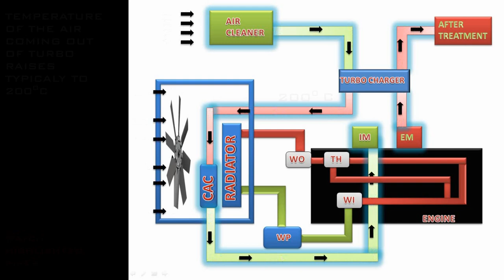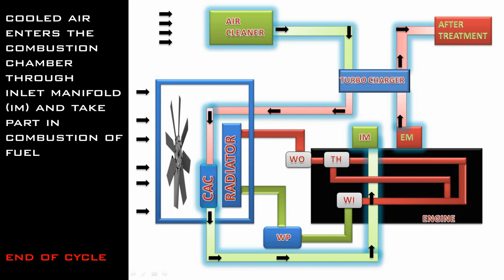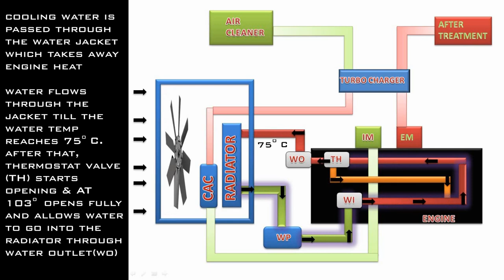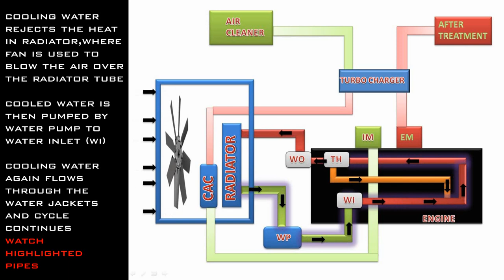HOW ENGINE COOLING SYSTEM WORKS | ANIMATION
In this video i have shown how engine cooling system works,
there are two parts of cooling we have discussed in this video
one is air cooling system and engine cooling system by water
in air cooling system water coming out of turbo charger is cooled with the help of charge air cooler
in engine cooling by water, the radiator is used to reduce the engine temperature
How Engine Cooling System Works
Watch the animated video on how the engine cooling system in an automobile works

A vehicle’s engine-cooling system serves not just to keep the engine cool, but to also keep its temperature warm enough to ensure efficient, clean operation. System components include a radiator to dissipate heat, a fan or fans to ensure adequate airflow for radiator cooling, a thermostat valve that opens when the desired operating temperature is reached and a water pump (or coolant pump) to circulate coolant through the engine, hoses and other components. Most vehicles now employ an expansion tank that allows the coolant to expand, and exit, the cooling circuit when hot, and to return when the car is turned off and the engine cools.

The cooling system also incorporates elements of the cabin’s ventilation system, because engine heat is used to warm the car’s interior.
A water-cooled cooling system
A water-cooled engine block and cylinder head have interconnected coolant channels running through them. At the top of the cylinder head all the channels converge to a single outlet.
A pump , driven by a pulley and belt from the crankshaft , drives hot coolant out of the engine to the radiator , which is a form of heat exchanger .
Unwanted heat is passed from the radiator into the air stream, and the cooled liquid then returns to an inlet at the bottom of the block and flows back into the channels again.
Usually the pump sends coolant up through the engine and down through the radiator, taking advantage of the fact that hot water expands, becomes lighter and rises above cool water when heated. Its natural tendency is to flow upwards, and the pump assists circulation.
The radiator is linked to the engine by rubber hoses , and has a top and bottom tank connected by a core a bank of many fine tubes.
The tubes pass through holes in a stack of thin sheet-metal fins, so that the core has a very large surface area and can lose heat rapidly to the cooler air passing through it.
On older cars the tubes run vertically, but modern, low-fronted cars have crossflow radiators with tubes that run from side to side.
In an engine at its ordinary working temperature, the coolant is only just below normal boiling point.
The risk of boiling is avoided by increasing the pressure in the system, which raises the boiling point.
The extra pressure is limited by the radiator cap, which has a pressure valve in it. Excessive pressure opens the valve, and coolant flows out through an overflow pipe.
In a cooling system of this type there is a continual slight loss of coolant if the engine runs very hot. The system needs topping up from time to time.
Later cars have a sealed system in which any overflow goes into an expansion tank , from which it is sucked back into the engine when the remaining liquid cools.
How the fan helps
The radiator needs a constant flow of air through its core to cool it adequately. When the car is moving, this happens anyway; but when it is stationary a fan is used to help the airflow.
The fan may be driven by the engine, but unless the engine is working hard, it is not always needed while the car is moving, so the energy used in driving it wastes fuel .
To overcome this, some cars have a viscous coupling a fluid clutch worked by a temperature sensitive valve that uncouples the fan until the coolant temperature reaches a set point.
Other cars have an electric fan, also switched on and off by a temperature sensor .
To let the engine warm up quickly, the radiator is closed off by a thermostat , usually sited above the pump. The thermostat has a valve worked by a chamber filled with wax.
When the engine warms up, the wax melts, expands and pushes the valve open, allowing coolant to flow through the radiator.
When the engine stops and cools, the valve closes again.
Water expands when it freezes, and if the water in an engine freezes it can burst the block or radiator. So antifreeze usually ethylene glycol is added to the water to lower its freezing point to a safe level.